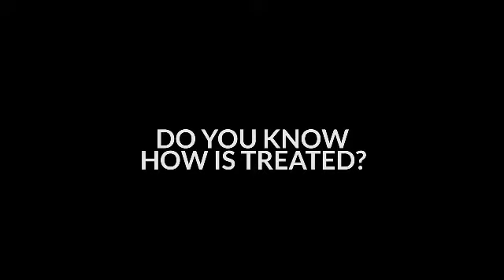YOUTH MPS: CONSTITUENCY OUTREACH FOR CHANGE